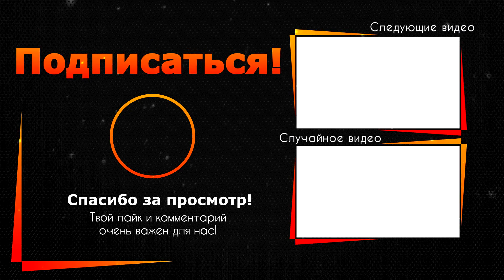Раскрылась тайна рождения детей Пугачевой: "Их гораздо больше!"